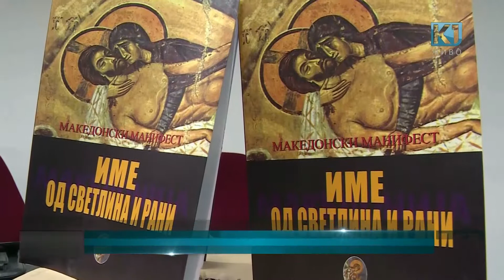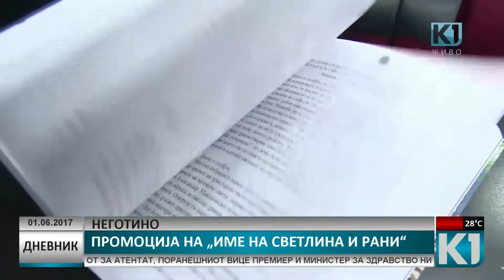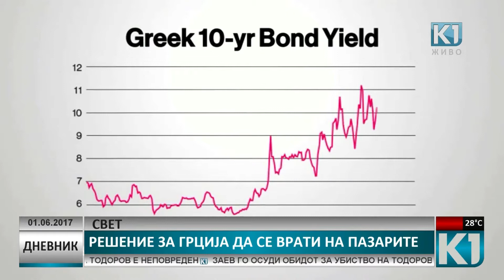Дневник К1 Телевизија 20:00 час. 01.06.2017